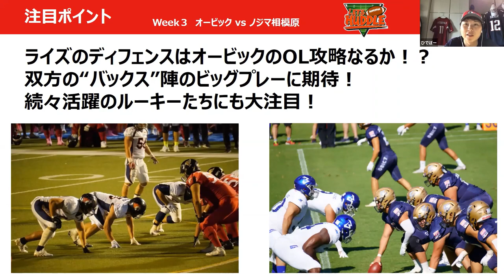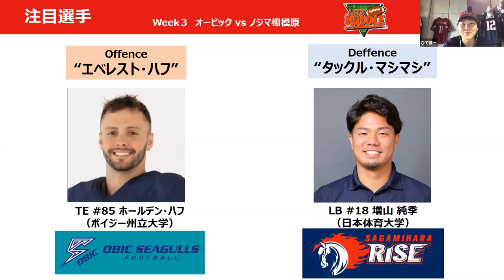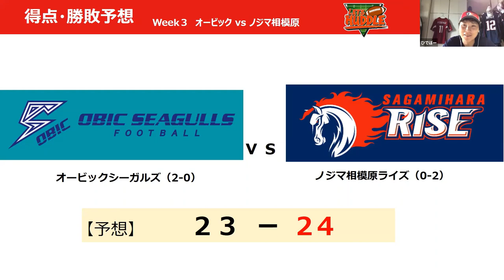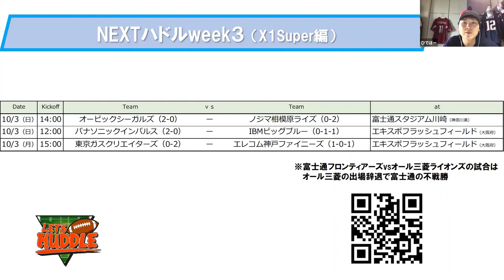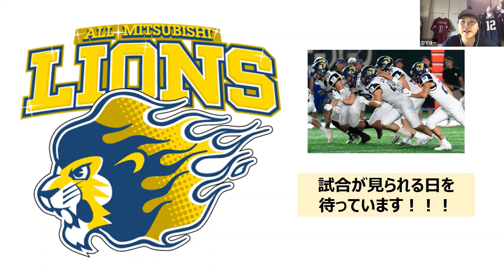NEXTハドルweek3【X1Super編 注目試合紹介】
【チャプター】
00:32 タイトルコール
00:41 注目試合（オービックシーガルズvsノジマ相模原ライズ）
02:20 注目ポイント
05:35 注目選手
08:21 得点・勝敗予想
10:02 week3の試合予定
11:04 オール三菱ライオンズファイト！
11:50 XリーグTV

✳️明日からアメフト開幕！突如発表されたXリーグの変更点をチェック（X1の大改造）

《オービックシーガルズ》
◆HP
【 一番大事なのは勝つこと】オービック ホールデン ハフ選手にインタビュー（Xリーグ YouTubeチャンネルより）

《ノジマ相模原ライズ》
◆HP
【 MIC'D UP 】ノジマ相模原ライズ 増山純季選手,森本紘介選手（Xリーグ YouTubeチャンネルより）